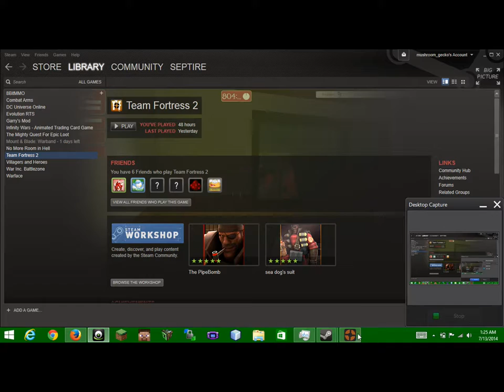Team Fortress 2- Wartastic- Episode 3- This is War, Soldier!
i am a soldier and i fail epicly and win epicly at the same time! That's why soldiers are so awesome!